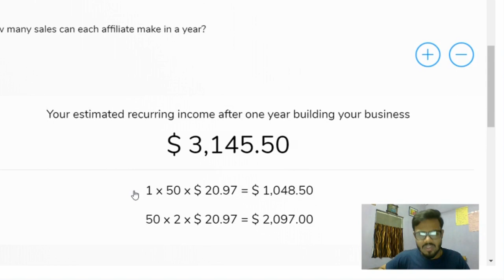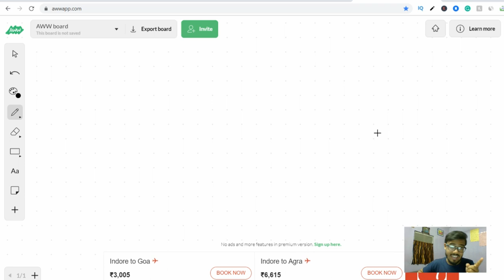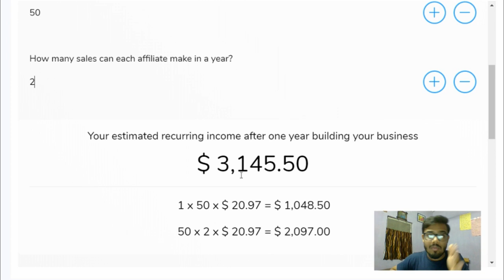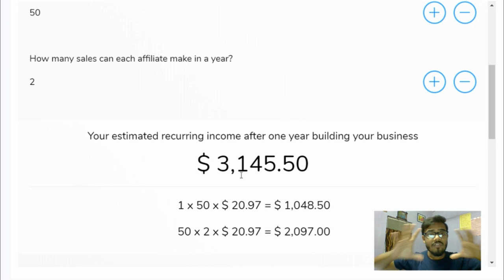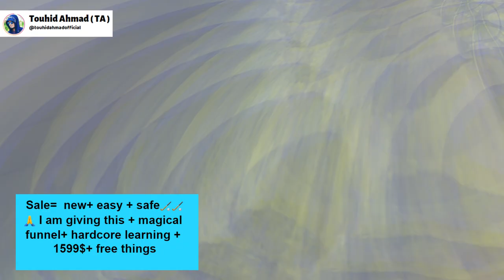How to earn passive income? | सोते - सोते भी लोग पैसे कैसे कमाते है? | earn money daily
How to earn passive income? | सोते - सोते भी लोग पैसे कैसे कमाते है? | earn money daily | Touhid Ahmad

KEEP CONNECT

BE HAPPY.